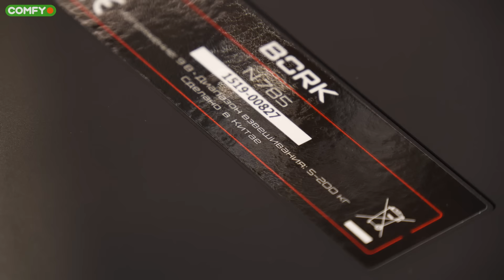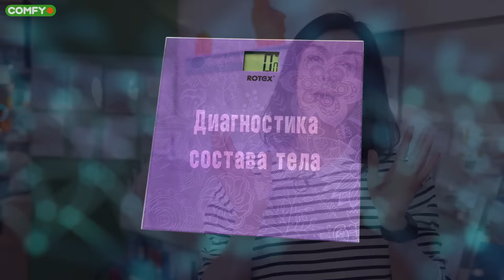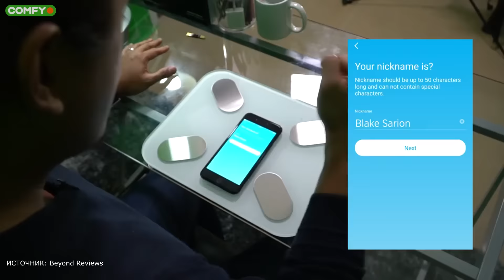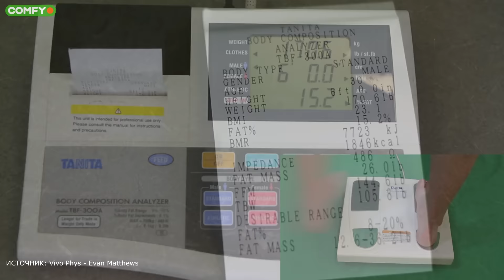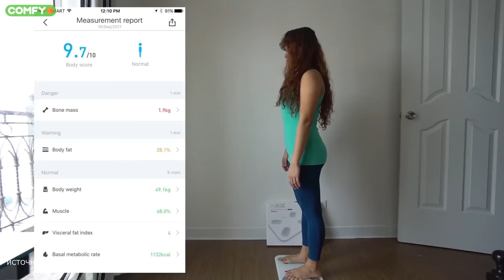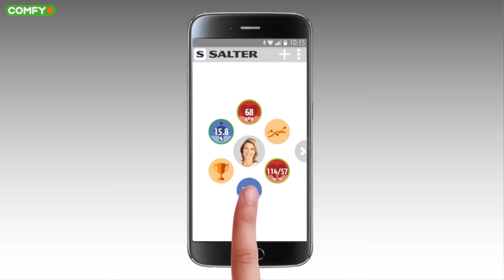Как ПРАВИЛЬНО выбрать напольные весы?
👉 ПОКУПАЙ на comfy.ua а мы доставим заказ вам домой, или же в отделение Новой почты!
* При заказе от 500 грн, бесплатная доставка в отделение Новой почты, а заказ от 3000 грн бесплатно доставит курьер

В этом видео расскажем, как правильно выбрать напольные весы и на что обращать внимание.